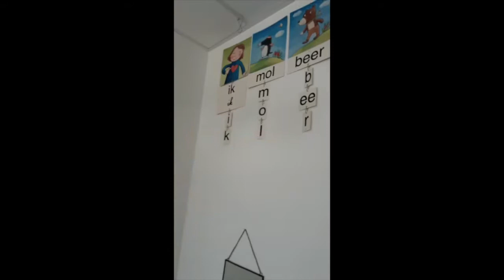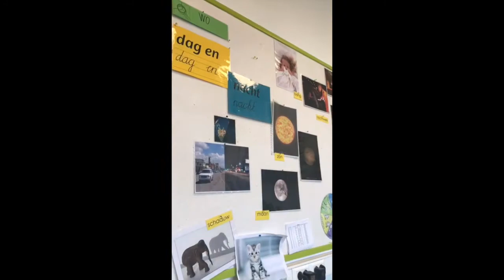filmpje L1 derde KK